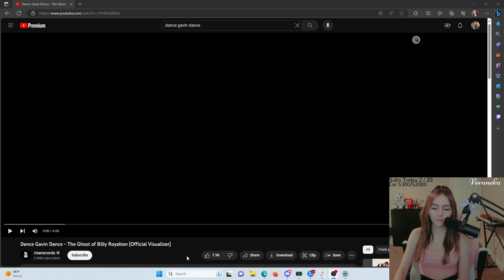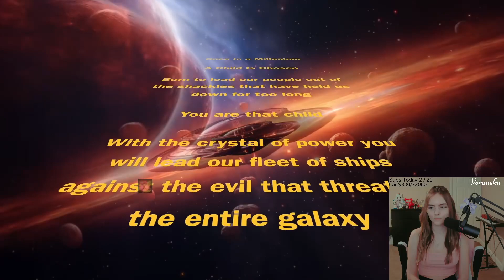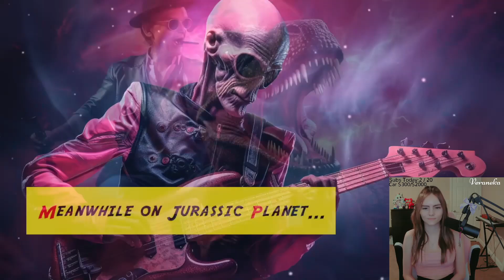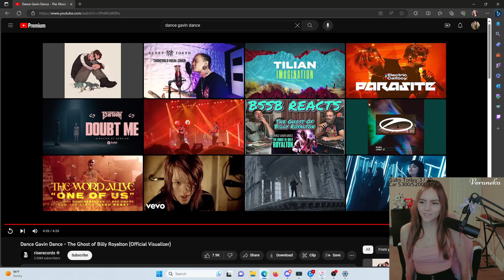REACTION TO Dance Gavin Dance - The Ghost of Billy Royalton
~~~DESCRIPTION~~~

~~~ABOUT ME~~~
Hey, my name is Veraneka. I am a Twitch Streamer that streams Monday-Friday who mainly plays MMO Games. Come hang out with me on Twitch and let's chat.